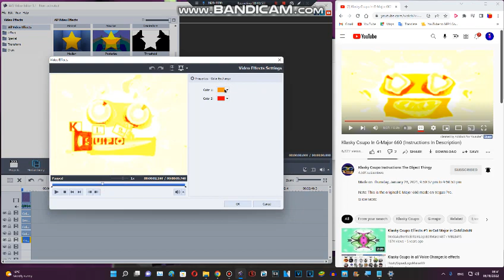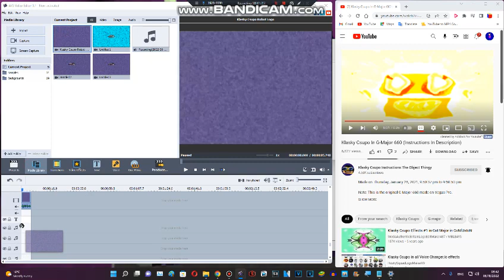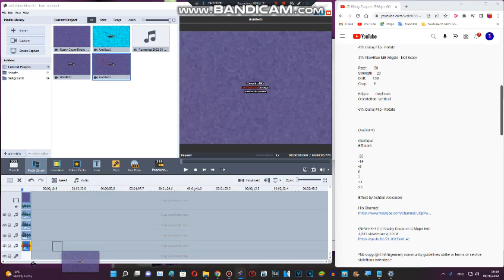How to make G Major 660 on AVS Video Editor